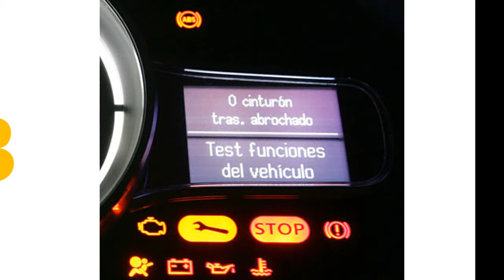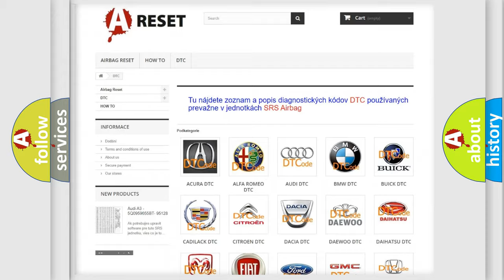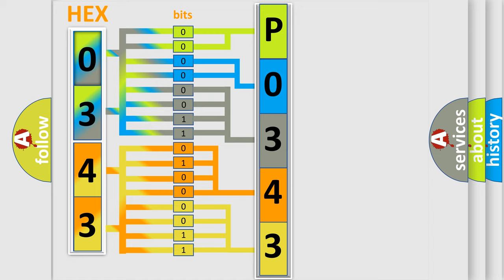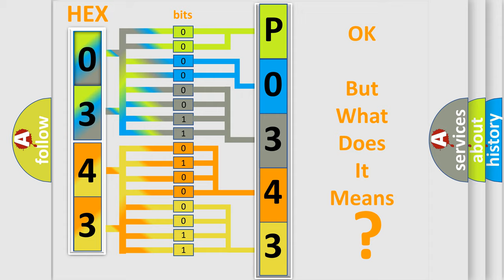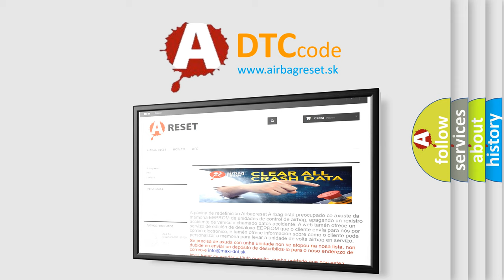DTC Toyota P0343-747 Short Explanation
Contents:
0:21 Basic DTC analysis according to OBD2 protocol standard.
1:48 Insight into programming
2:58 A diagnostically understandable description of the Diagnostic Trouble Code
3:05 Basic error definition

Make:
Toyota
Code:
P0343 747
Definition:
CAN Interior Bus (-) Circuit High
Description:
Module detects on the CAN Interior High Speed Bus (IHS)(-) bus circuit a short to voltage.
Cause:
CAN BUS CIRCUITS OPEN OR SHORTEDDTCS RELATED TO BATTERY VOLTAGE, IGNITION, OR VIN MESSAGESBCM NOT CONFIGURED CORRECTLYBODY CONTROL MODULE (BCM)CONTROL MODULE THAT SET THE DTC